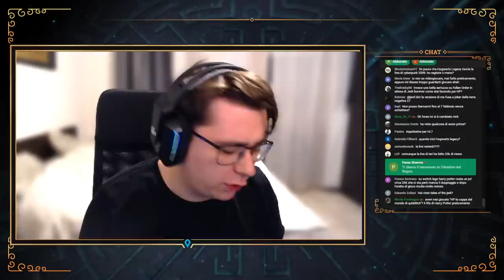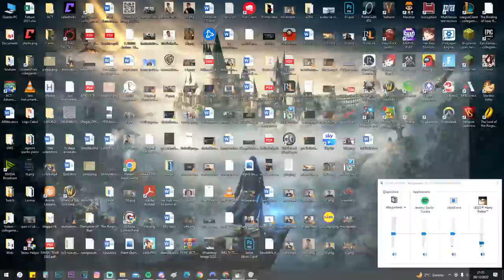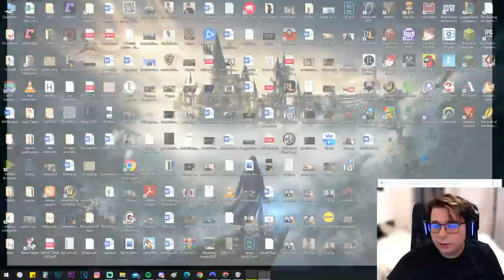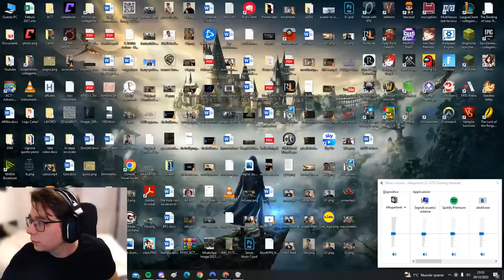Giochiamo a LEGO HARRY POTTER (ANNI 1-4) ma ho 25 anni e non so cosa sto facendo della mia vita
Un tuffo nel passato con il videogioco di Lego Harry Potter Anni 1-4.
Abbonati al mio canale per accedere a dei vantaggi esclusivi pazzi in CUL0:

Intro: 0:00
Chiacchiere: 3:42
Gameplay: 41:00